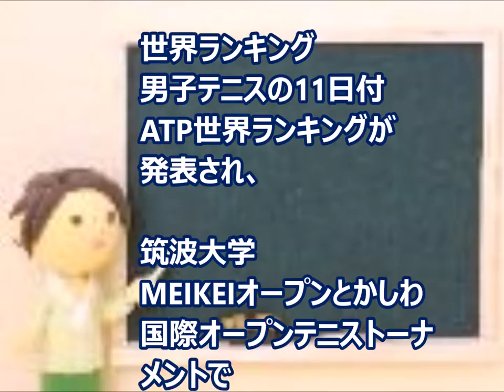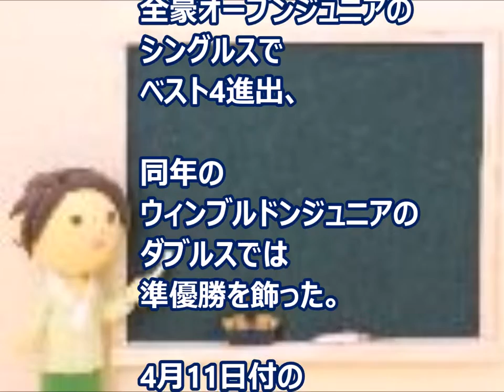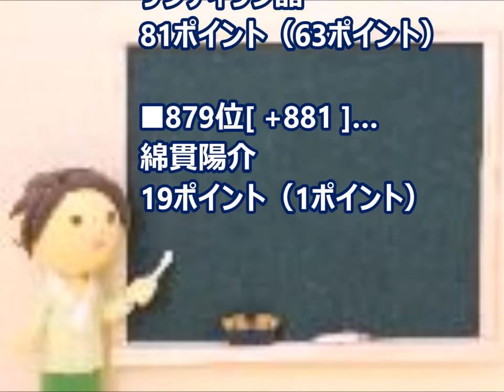‹男子テニス› 綿貫陽介 世界ランク881人抜きで急浮上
世界ランキング
男子テニスの11日付ATP世界ランキングが発表され、筑波大学MEIKEIオープンとかしわ国際オープンテニストーナメントで2週連続の優勝を飾った綿貫陽介（日本）が、前回から881上げ879位へ浮上した。

引用：
文字ソース：
tennis365.net 4月11日(月)20時44分配信